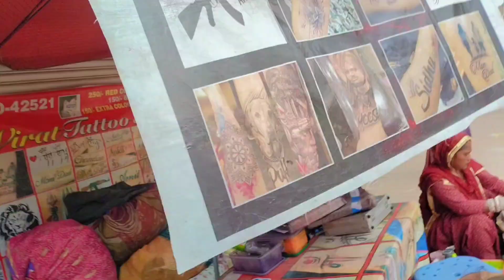Pendu Mela Shri Anandpur Sahib 🙏